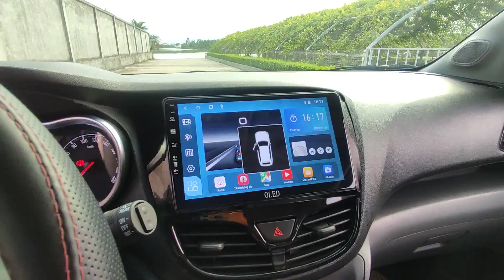Vinfast Fadil 2021 lướt đẹp zin và giá rất rẻ/ 1 chủ tư nhân từ mới